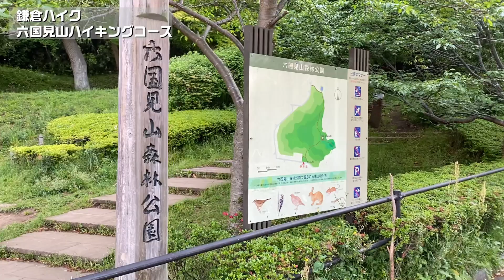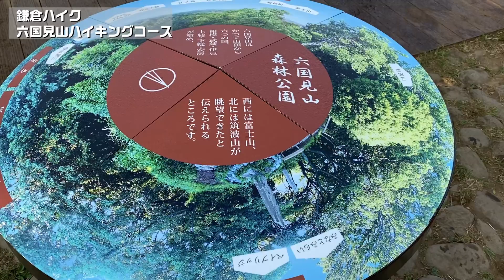【鎌倉ハイキング】六国見山ハイキングコース（南口広場～明月院）｜鎌倉ハイク kamakura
ガイドブックにあまり載らない鎌倉。

今回は六国見山ハイキングコース（南口広場：北鎌倉口～明月院）を歩いてきました。途中に六国見山展望広場も行きます。※六国見山（ろっこくけんざん）

この動画をご覧頂いて、迷わず不安なく、現地を歩けるようになれば幸いです。

‹chapter›
  1:30 六国見山森林公園 南口広場
  4:00 六国見山森林公園 展望広場
  5:55 稚児の墓
  9:30 今泉台方面 分岐
12:30 明月院通り
13:20 明月院

【関連動画】